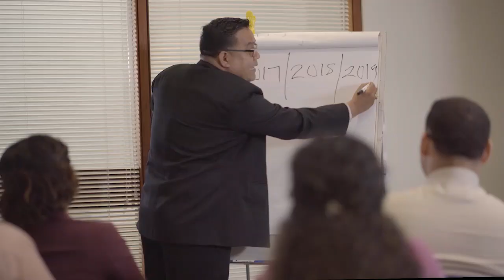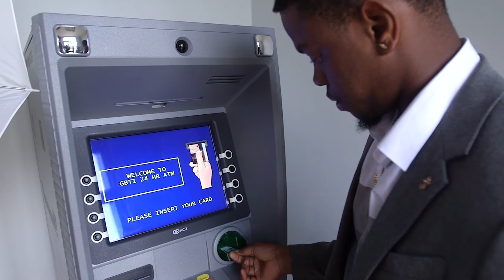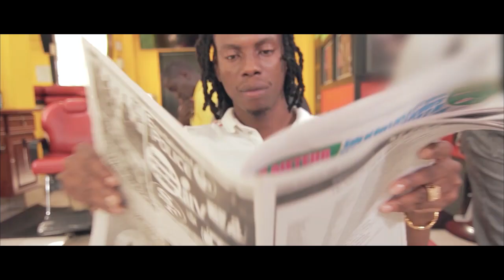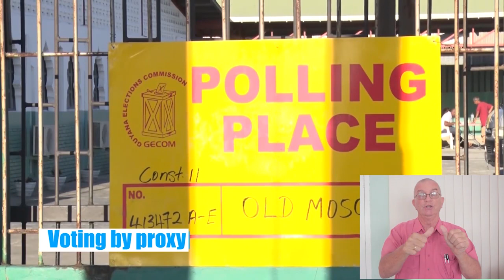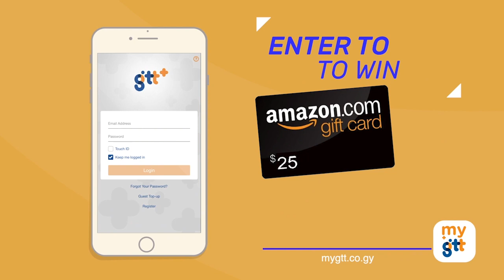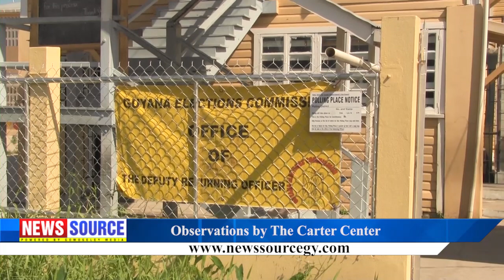Guyana News Source 20th February 2020